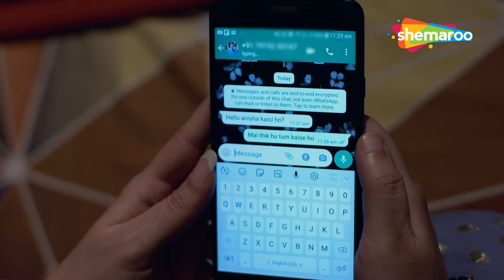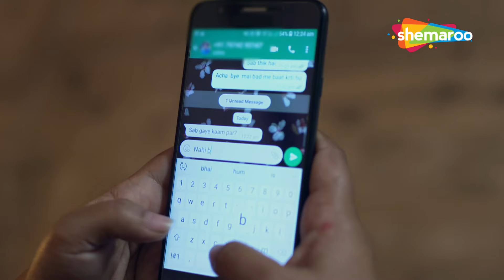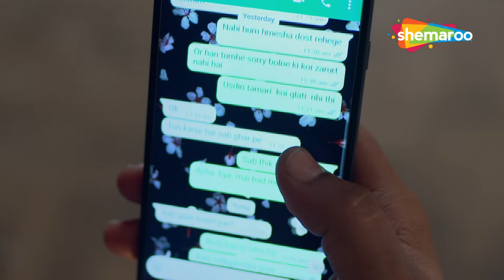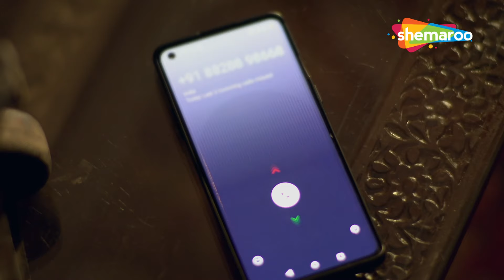ಒಂದೇ ಹುಡುಗಿಯ ಮೇಲೆ ಇಬ್ಬರು ಪುರುಷರು ಹುಚ್ಚರಾಗಿದ್ದಾರೆ | Ek Haseena Do Deewane | Full Episode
ಅನಾಥನಾದ ಜುನೈದ್ ತನ್ನ ತಂದೆಯ ಸಹೋದರಿಯೊಂದಿಗೆ ವಾಸಿಸುತ್ತಾನೆ ಮತ್ತು ಅಲ್ಲಿ ಅವನು ತನ್ನ ಚಿಕ್ಕಮ್ಮನ ಮಗಳು ಅನಿಶಾಗೆ ಬೀಳುತ್ತಾನೆ. ಈ ಮಧ್ಯೆ ಅನಿಶಾ ತನ್ನ ಕುಟುಂಬ ಸ್ನೇಹಿತನಾದ ಅಸ್ಲಾಂ ಜೊತೆ ಸಂಬಂಧ ಹೊಂದಿದ್ದಾಳೆ. ಜುನೈದ್ ಮತ್ತು ಅಸ್ಲಾಮ್ ಇಬ್ಬರೂ ಅನಿಶಾ ತಮ್ಮ ಜೀವನದಲ್ಲಿ ಹೇಗೆ ಬರಬೇಕೆಂದು ಬಯಸುತ್ತಾರೆ ಎಂಬುದನ್ನು ಕಥೆ ಒಳಗೊಂಡಿದೆ.

Junaid, an orphan is brought into living with his father's sister and there he falls for his aunty's daughter Anisha. Anisha meanwhile has a relation with Aslam, her family friend. The story involves about how both Junaid and Aslam desire to get Anisha into their lives.